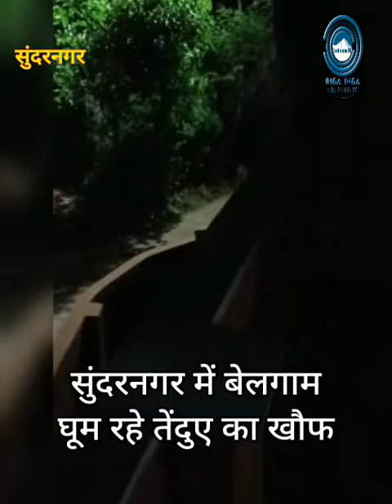Leopard | CCTV Camera | Wildlife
Sundernagar. The fear of leopards is being seen in Sundernagar of Mandi district.